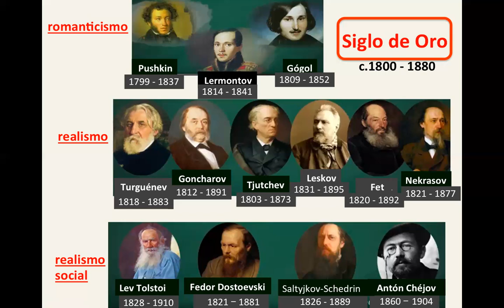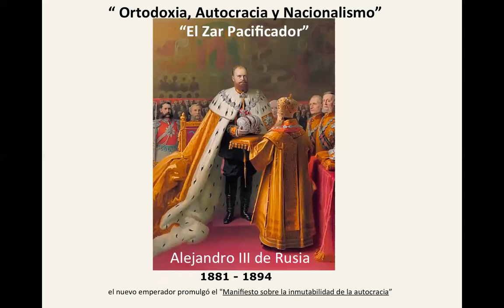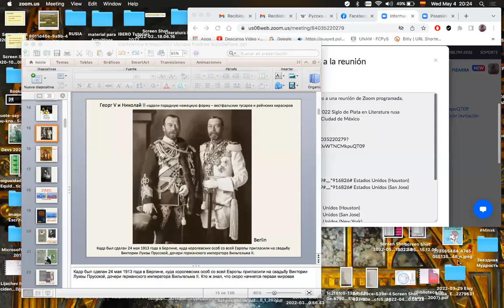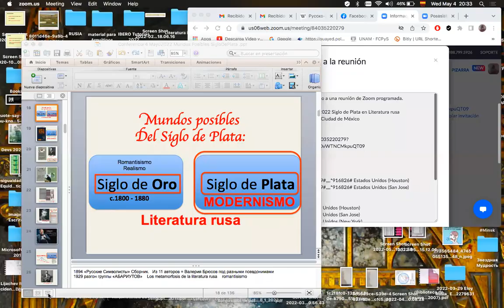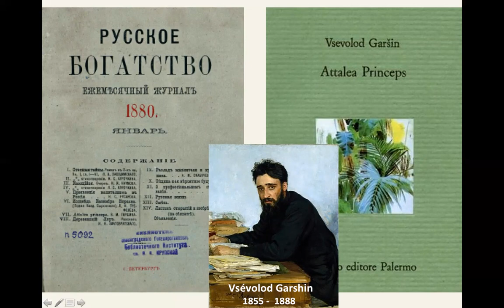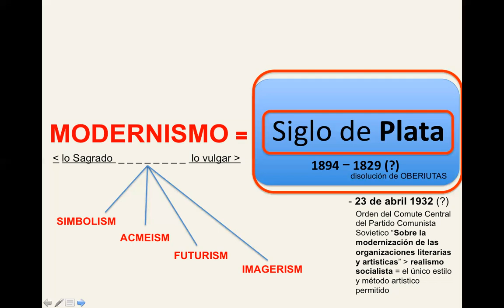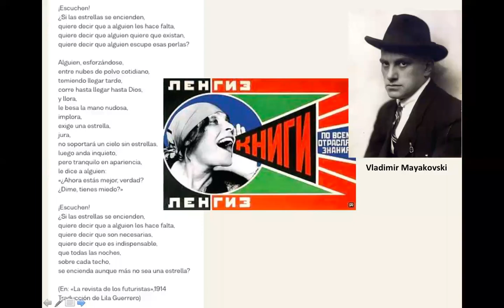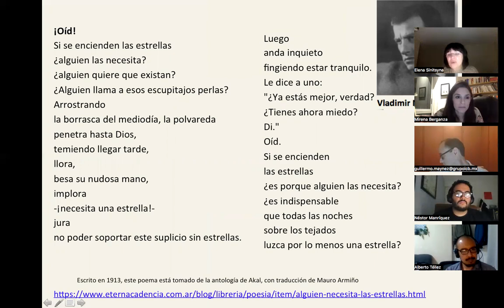Literatura Rusa del Siglo de Plata: nuevas lecturas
Mundos posibles del Siglo de Plata: Literatura rusa en el umbral de los Siglos XIX y XX. Conferencia de Mirena Berganza, Guillermo Máynez Gil y Elena Sinitsyna, 4 de Mayo de 2022